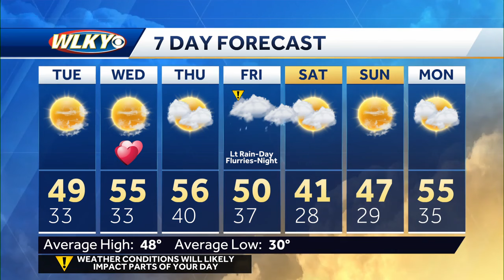Nice weather returns Tuesday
Chief meteorologist Jay Cardosi talks about very pleasant weather making a return the next 2 to 3 days